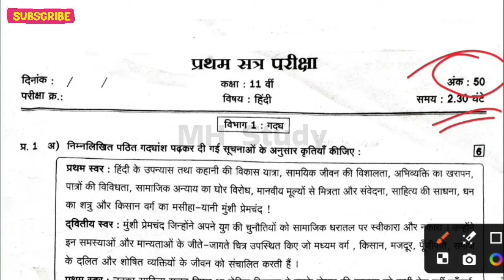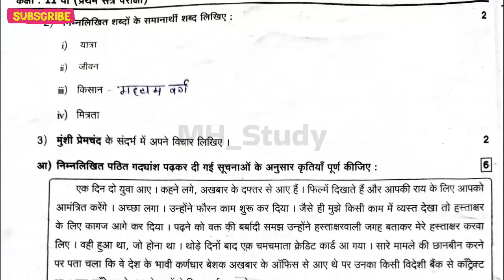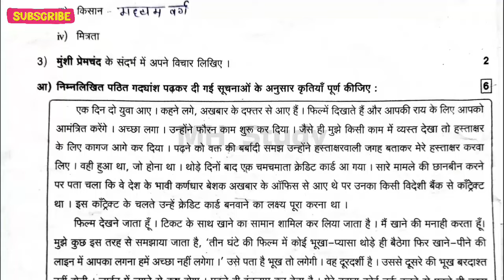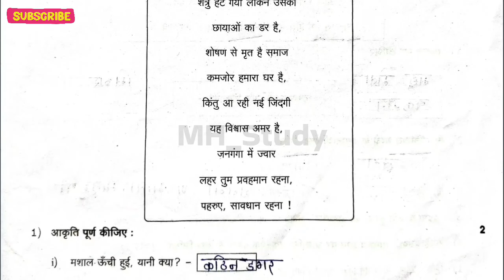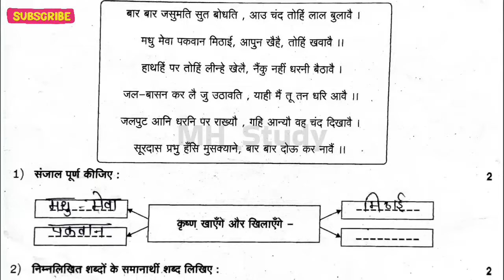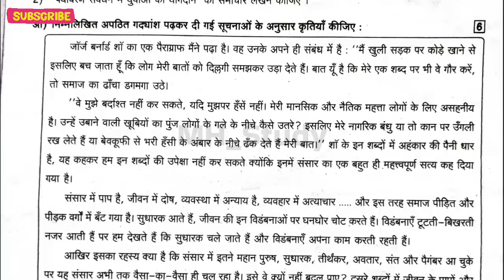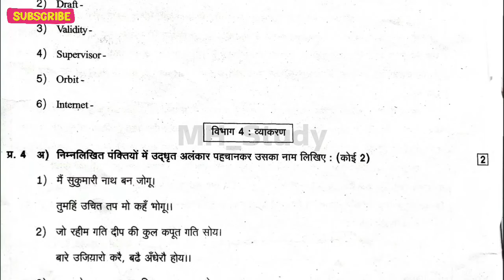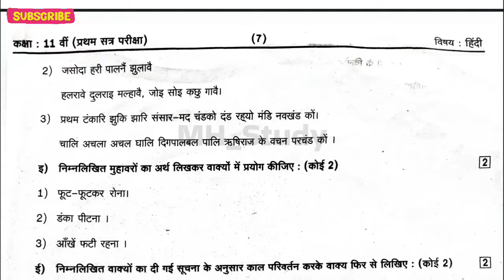इयत्ता अकरावी हिंदी प्रथम सत्र परीक्षा पेपर 2024 iyatta 11vi Hindi Pratham Satra Pariksha paper 2024